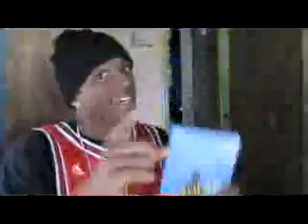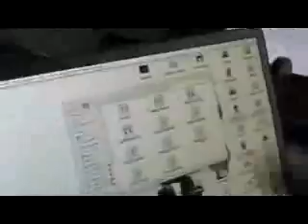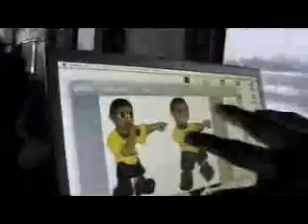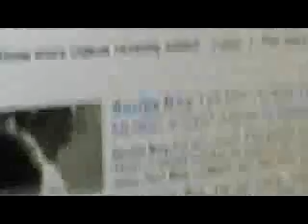SouljaBoy UCP Life Tour Part 2